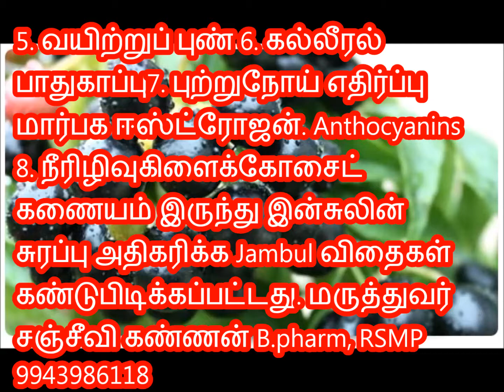115 P 140 Eugenia jambolana நாவல், நாவல்கொட்டை